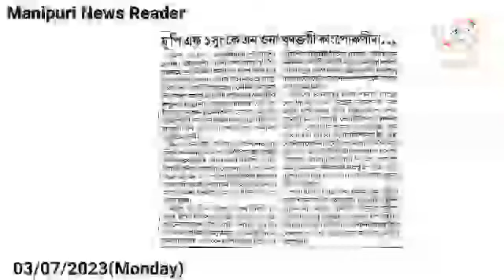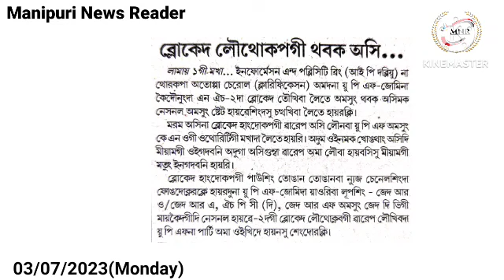👉UPF Amasung KNO na Khudaktagi Kangpokpi da Thingjillamba NH-2 Hangdoknaba Warep Loukhre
👉Blockade Louthokpagi Thabak Asi UPF Amasung KNO gi Authority gi Makhada Leite : UPF